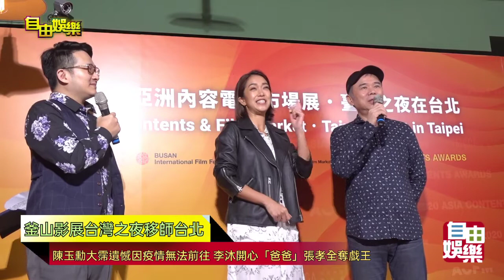釜山影展台灣之夜受疫情影響移師台北